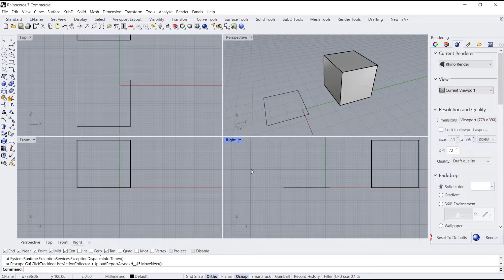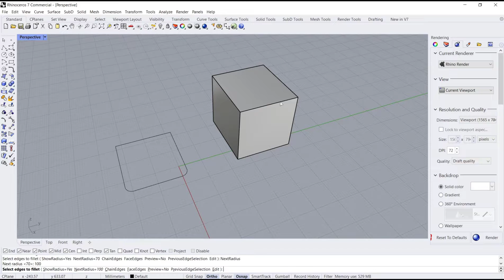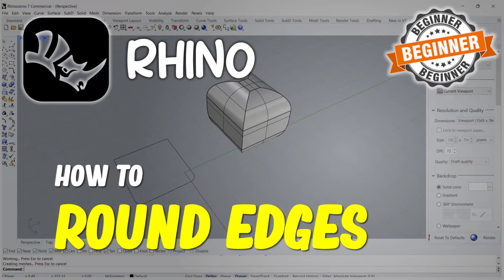Rhino How To Round Edges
Rhino has several tools to help you round edges in your 3D models. Learn how to use these tools and create rounded edges with Rhino in this step-by-step tutorial.